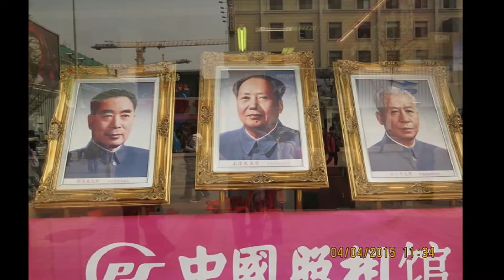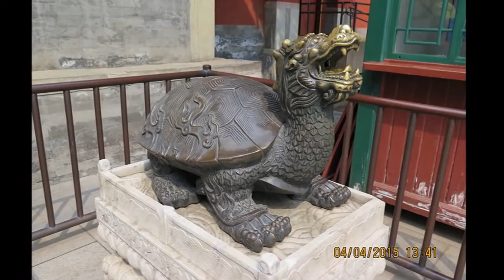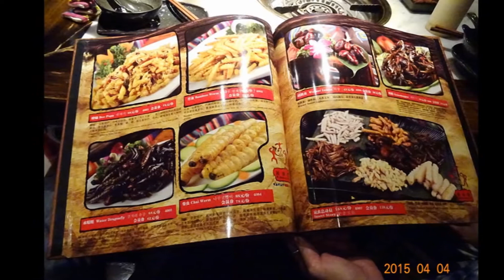北海公園王府井，嚐民族火鍋